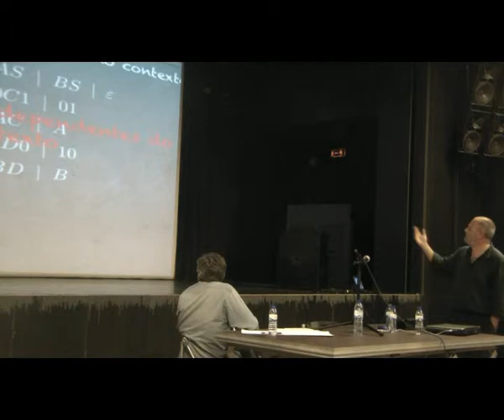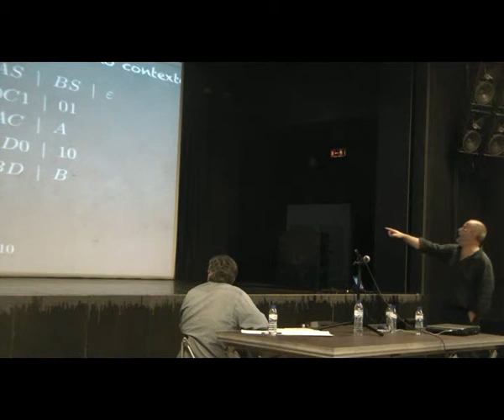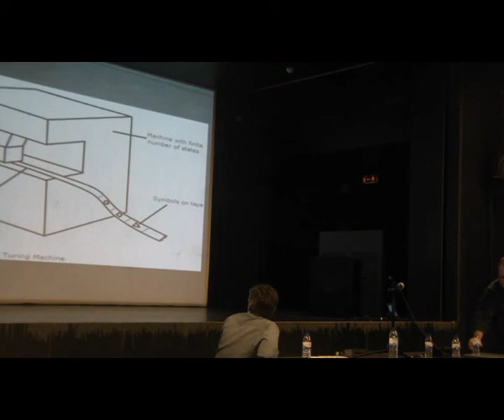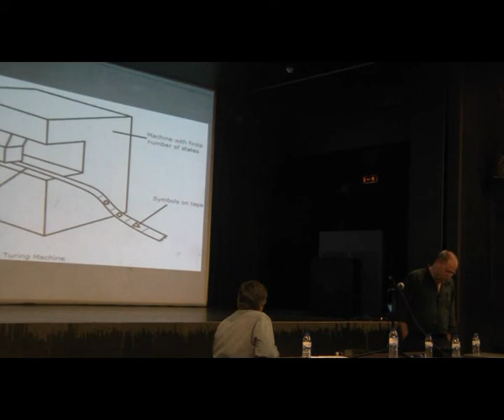formal methods in architecture 2011 - Rogério Reis